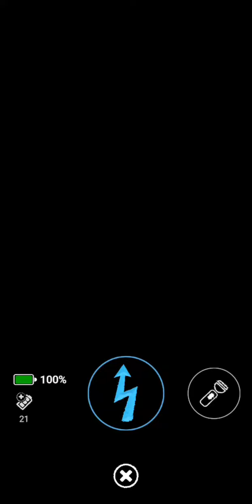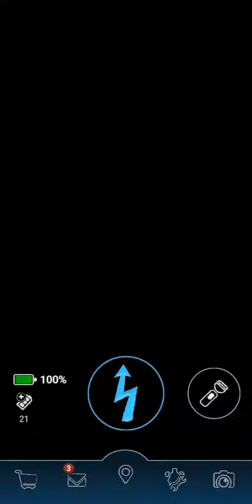speedruning to complete my last goal for the daily challenge in fnaf ar.